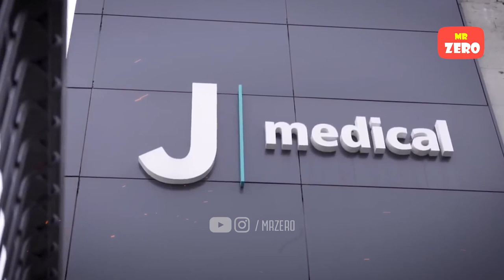Trận đấu đầu tiên ngôi sao Ronaldo ra mắt Bầy Quỷ Đỏ cách đây 18 năm